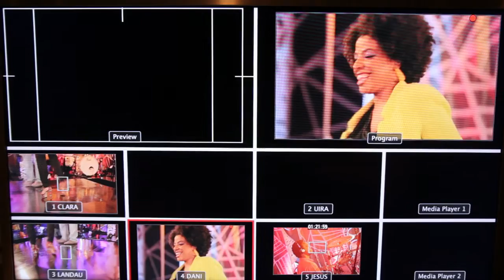Bastidores do Samba: Maira Freitas no Sambabook Martinho da Vila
Maíra Freitas, filha de Martinho da Vila, fala da sua relação com a música e a família: "Na minha família é uma coisa normal você fazer música. Foi um processo muito natural".

Compre os produtos do Sambabook Martinho da Vila na loja da Som Livre